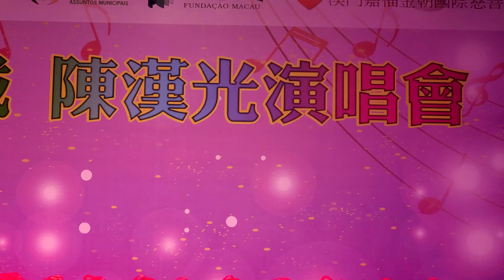虹霞二十載-陳漢光演唱會:勝利雙手創～陳漢光